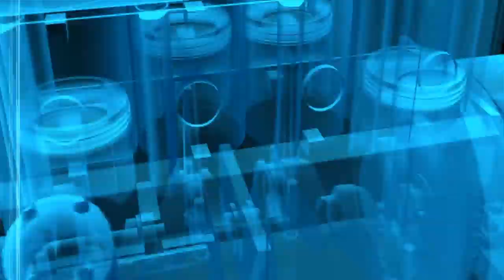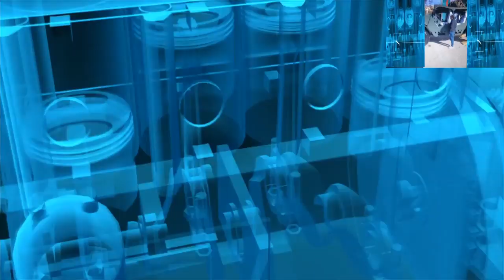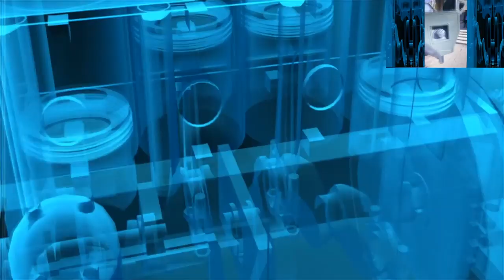نمر الجزائر السيارة العسكرية الجزائرية المدرعة. نمر الجزائر